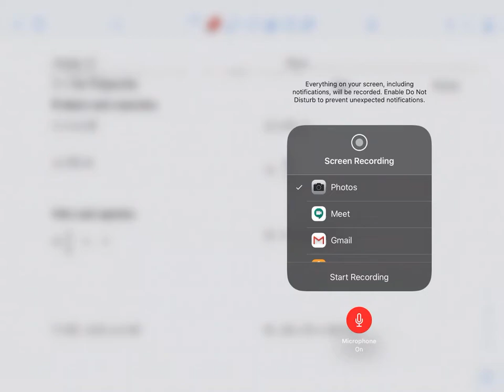2.1 solving systems using substitution